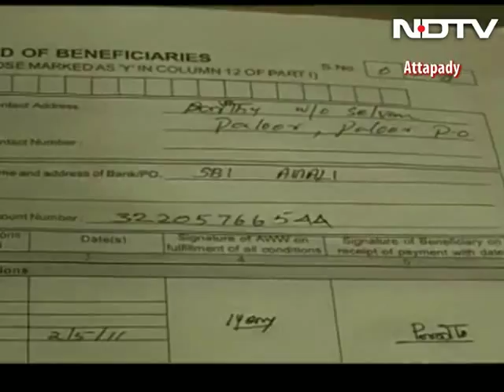A year after child deaths, Kerala's Attapady still struggles with malnutrition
Behind the scenic beauty of Attapady, a tribal village in Kerala's Palakkad district, hides a terrible reality: rampant malnourishment among its children. One of those children is one-and-a-half-year-old Suja from the hamlet of Paloor, who is four kilograms underweight and severely malnourished. Last year, the village had lost 51 children to malnourishment.